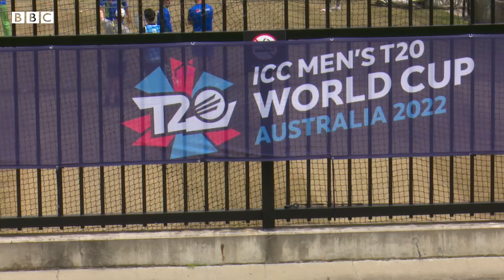T20 World cup: India and Pakistan match preparations - BBC URDU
‘بس اتوار کو میلبرن میں بارش نہ ہو'

جہاں انڈیا اور پاکستان میں شائقین کو اتوار کے پاکستان انڈیا میچ کا بے صبری سے انتظار ہے، وہیں اس
میچ کو دیکھنے کے لیے دنیا بھر سے میلبرن آنے والے انڈین اور پاکستانی فینز کو ڈر ہے کہ کہیں اتوار کا میچ بارش کی نذر نہ ہو جائے۔
پاکستانی ٹیم نے میلبرن میں خوب پریکٹس کی اور یہ دیکھنے کے لیے آنے والے مداحوں سے داد بھی وصول کی۔ شاداب خان نے پریکٹس کے بعد میڈیا سے بات کرتے ہوئے کیا کہا، جانیے محمد صہیب اور نیر عباس کی اس ویڈیو میں